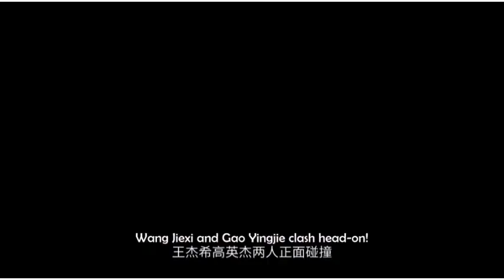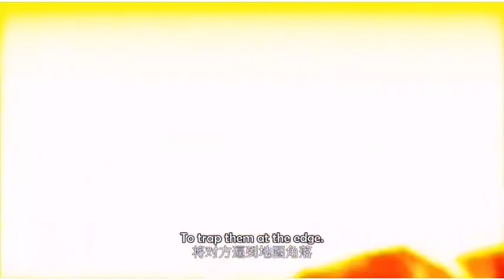Wang Jiexi Vs Gao Yangjie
Quanzhi Gaoshou OVA Ep 1
The King's Avatar